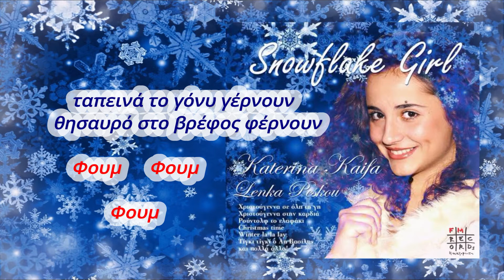❄ΦΟΥΜ ΦΟΥΜ❄ -🎵 ΚΑΤΕΡΙΝΑ ΚΑΙΦΑ/VIDEO WITH LYRICS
❄ΦΟΥΜ ΦΟΥΜ❄ -🎵 ΚΑΤΕΡΙΝΑ ΚΑΙΦΑ

Τρεις σοφοί, τρεις βασιλιάδες φουμ φουμ φουμ (x2)
[Ξεκινήσαν μια φορά καβάλα  σ’ άλογα γοργά
έρημο μακριά περάσαν νύχτα στην Ιουδαία φτάσαν
φουμ φουμ φουμ] x2

Το ‘να λέγανε Βαλτάσαρ φουμ φουμ φουμ (x2)
[και το δεύτερο Γκασπάρ -Μελχιόρ τον τρίτο Πούθε-Παν
Βασιλιά μικρό να βρούνε που γι’ αυτόν γραφές μιλούνε

[στο νιογέννητο παιδί αστέρι ολόλαμπρο οδηγεί
ταπεινά το γόνυ γέρνουν θησαυρό στο βρέφος φέρνουν

*Ενορχήστρωση/Ηχογράφηση: Λένκα Πέσκου

Η ΛΕΝΚΑ ΠΕΣΚΟΥ ξεκίνησε τα πρώτα μαθήματα πιάνου 6 ετών. Έπειτα συνέχισε τις σπουδές στην μουσική, πιάνο και ανώτερα θεωρητικά παίρνοντας Δίπλωμα Πιάνου και Δίπλωμα Σύνθεσης με Άριστα. Έχει συγγράψει πολλά μουσικά βιβλία για παιδιά και έχει ηχογραφήσει και κάνει την παραγωγή σε πολλά παιδικά και Χριστουγεννιάτικα τραγούδια. Έχει συνεργαστεί με την FM Records, τον Εναλλακτικό Κύκλο, τις Εκδόσεις Cambia και τις Εκδόσεις Φίλιππος Νάκας, σε έντυπη μορφή αλλά και digital release.

Η ΚΑΤΕΡΙΝΑ ΚΑΙΦΑ γεννήθηκε το 2001 και είναι μαθήτρια της Γ' τάξης του Μουσικού Λυκείου Θεσσαλονίκης.

Οι σπουδές της στο πιάνο και στη θεωρεία της Μουσικής ξεκίνησαν το 2009 στο Ωδείο “Ε. Σαμαρά” με καθηγήτρια τη Μαριλένα Λιακοπούλου και συνεχίζονται στο Ωδείο Βορείου Ελλάδος με καθηγήτρια τη Βαλέρια Χαριτίδου. Τον Οκτώβριο του 2017, μετά από κατατακτήριες εξετάσεις του Υπουργείου Πολιτισμού, εισήχθη στη τάξη Γ΄ Μέση της  σχολής πιάνου και είναι κάτοχος Πτυχίου Ειδικού Αρμονίας  με βαθμό Άριστα (10) των ανώτερων θεωρητικών ενώ έχει παρακολουθήσει για δύο έτη μαθήματα MUSICAL by Sia Koskina στο τμήμα P.M.T.P TEEN`S STUDIO: Μιούζικαλ για εφήβους, στο Ωδείο Βορείου Ελλάδος.

Το φθινόπωρο του 2014,  συμμετέχει  στον  τηλεοπτική  εκπομπή  του   MEGA  TV  «Τhe music school», όπου διακρίνεται σε κάθε της ερμηνεία και αναδεικνύεται νικήτρια του παιχνιδιού.
Έπειτα κυκλοφόρησε το πρώτο της cd album, με τίτλο «Snowflake girl», με γνωστά αλλά και καινούργια χριστουγεννιάτικα τραγούδια σε μουσική της συνθέτριας κ. Λένκα Πέσκου  από την ανεξάρτητη δισκογραφική εταιρία FM RECORDS το. (Δεκέμβριος 2015) όπως και σε ηλεκτρονική κυκλοφορία από την ανεξάρτητη δισκογραφική εταιρία FM RECORDS το cd single, με τίτλο «Merry Christmas ho ho ho», με ένα καινούργιο χριστουγεννιάτικο τραγούδι σε στίχους και μουσική της κ. Catherine Meldrum. (Νοέμβριος 2016)
Ως μαθήτρια του Μουσικού Σχολείου Θεσσαλονίκης, συμμετέχει στο Μουσικό Σύνολο «Μουσικές του Κόσμου» το οποίο σε συνεργασία με τους μαθητές του Καλλιτεχνικού Σχολείου Θεσσαλονίκης, βραβεύθηκε με την Ετικέτα Ποιότητας etwinning (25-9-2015) για το National etwinning πρόγραμμα με τίτλο "Κινούμενη εικόνα και μουσική". Στα πλαίσια του σχολείου συμμετείχε  στην ηχογράφηση του cd «Νεανικές Δημιουργίες 2016-17», ένα αποτέλεσμα του πολιτιστικού προγράμματος που πραγματοποίησαν οι μαθητές της Α’ και Β’ Λυκείου του Μουσικού Σχολείου Θεσσαλονίκης που συνέθεσαν και ερμήνευσαν δικά τους κομμάτια.(2017)